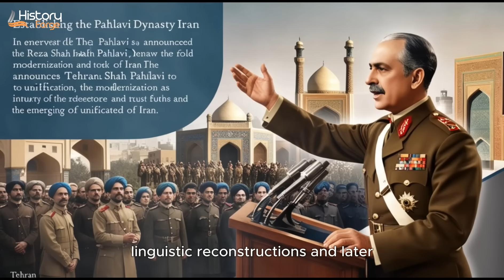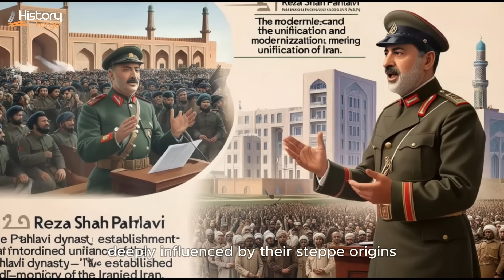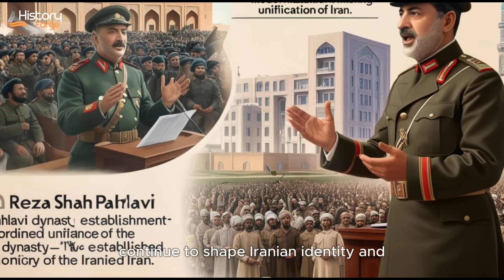Ancient Roots of the Iranian People: A Journey Through History | Origins of the IRANIANS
I am really inspired by the following channels

1-The video is for entertainment and informational purposes only, not professional advice.
2-Accuracy of content is not guaranteed; viewers should verify critical information independently.
3-Personal responsibility is emphasized; viewers should consult professionals before making important decisions.
4-Product recommendations are subjective, so research is advised before purchases.
7-Respectful and constructive comments are encouraged; guideline violations will be removed.
9-AI-generated images in the video are explained as artistic creations that may not represent reality.